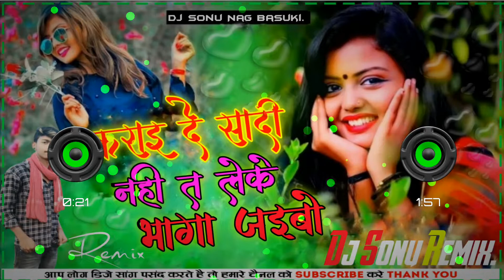कराई दे सादी नही त लेके भाग जईबो Jhumta Video || Karai De Sadi Nahi T Leke Bhag Jaibo Dj Sonu 2022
कराई दे सादी नही त लेके भाग जईबो Jhumta Video || Karai De Sadi Nahi T Leke Bhag Jaibo KhorthaVideo Dj Sonu Nag Basuki

Album :- Karai De Sadi Nahi T Leke Bhag Jaibo
► Song :- Dj Sonu Remix Gana2022
► Singer :- Kapildev Raj
► Lyrics :- Rohit Raj
► Hellp :- Sonu Panda
► Recording :- Manwi Ricoding Studio
► Producer :- Amit Panda
► Director :-
►Video Editing:-
►Maneger :-
► Music On :- Manwi Music
► Label/Company :- @Manwi Music Bhojpuri
► Digital Head :-
► Digital Partner : -

               🎼🎼 MIX BY (DJ) SONU BAG BASUKI 🎼🎼

  🙏हमारे चैनल में आप सभी का बहुत-बहुत स्वागत करता हूं🙏

इस चैनल पर सभी प्रकार के Dj Song सुनने को मिलेगा ! इस चैनल पर प्रति दिन Dj सोन्ग अपडेट मिलेगा ! अगर आप अभी तक इस चैनल को Subscribe नहीं किया है तो प्लीज चैनल को Subscribe कर लिजिए और DJ SONGS लीजिए और आप लोग इसी तरह इस चैनल को प्यार और सपोर्ट करते रहिए और आपको जो भी सोन्ग पसंद आता है और उसे लाईक और शेयर कीजिए और हमारे चैनल पर आने का बहुत - बहुत धन्यवाद और आपका दिन शुभ हो |

बिशेष सूचना📢📢

मालिकों या कापीराइट धारकों के लिए चोरी करने का इरादा नहीं रखता हूं मैं केवल प्रचार उद्देश्यों के लिए इसका इस्तेमाल करता हूं मैं अपने और अन्य लोगों के लिए संगीत अपलोड करता हूं जो मेरे चैनल पर जाने का विकल्प चुनते हैं | मैं अपलोड किए गए किसी भी ट्रेक को नहीं बेचता, कृपया चैनल के खिलाफ "कापीराइट स्ट्राइक" जारी न करें क्योंकि यह पिछले सभी कार्यो को प्रभावित करता है अगर मैंने एक गाना अपलोड किया है जो अपका हैं और आप उसे हटाना चहाते है सम्पर्क करें

[Comments Box].

                           ❌❌🚫Warning🚫❌❌

Face स्ट्राइक करने वाले पर कानूनी कार्यवाई की जाएगी || ✍️✍️🚨✍️✍️🚨

No.1
Indian Bast Dj List

Bhojpuri All Song 2022 Hard Competition Remix_||_____________________ ✌